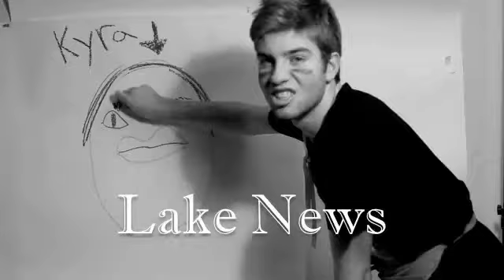Lake News s.2 ep.1.2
Episode 1, take 2, season 2
Torrie White & Mitchell Passadore
Darby Hennessey and Kayla Todd
Kyra Bailey and Tyler Thompson
special thanks to Victoria Edwards